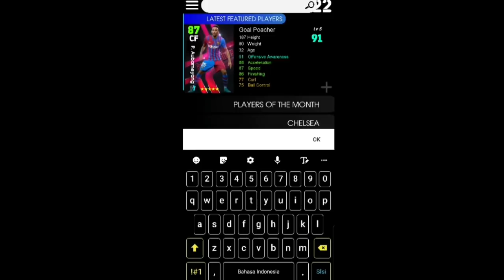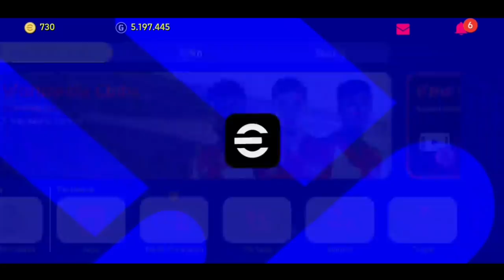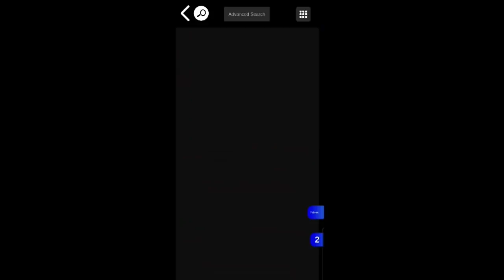RATE RISET ! TUTORIAL LENGKAP BIKIN LEVEL GAYA MAIN TIM 100 & BUAT RATING PEMAIN2 TEMBUS 100 LEBIH !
FOLLOW IG : @riantakha